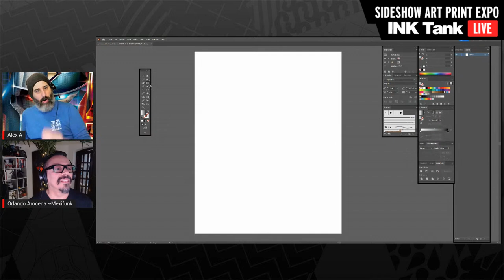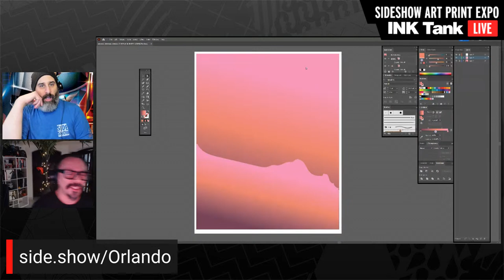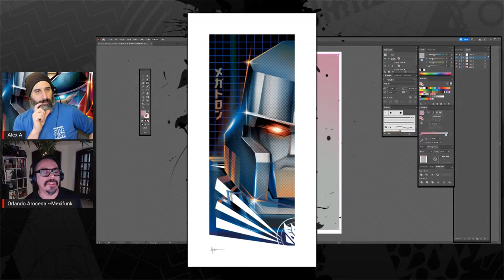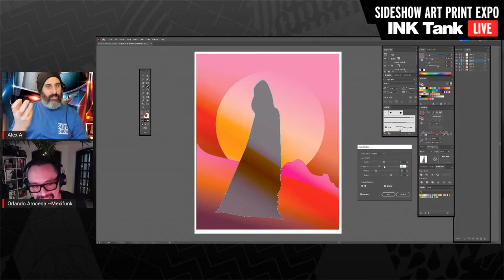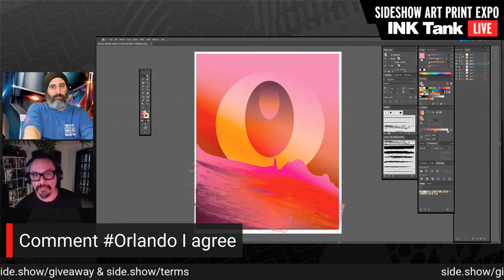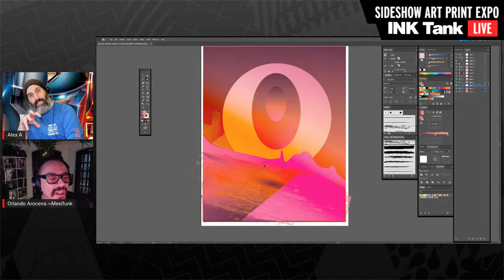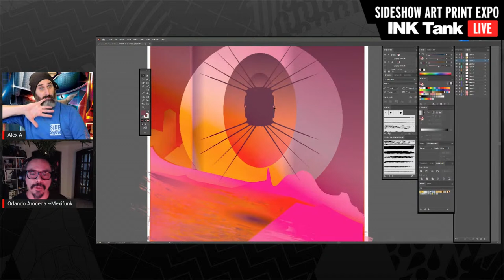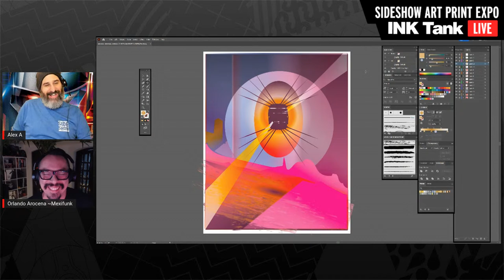Drawing & Interview with Artist Orlando Arocena! - Ink Tank | Art Print Expo 2022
Join Sideshow Collectibles 2/18 at 2PM PST to draw along and interview with acclaimed Artist Orlando Arocena in this episode of Ink Tank!

Orlando Arocena, aka Mexifunk, is a Mexican-Cuban-American artist who specializes in creative solutions for some of the world’s most prestigious brands. After graduating from Pratt Institute, Brooklyn, NYC in 1994, he drew his way through Europe, co-founded Uptown Arts, and discovered he had a knack for digital commercial communications.

Orlando has established himself as a non-conventional vector illustrator who explores cultural iconography, pop culture, and speculative narratives. His vector art was commissioned by Adobe to be the face of their Illustrator CC 2014. In 2017, he was awarded a prestigious Gold Clio Entertainment Award for his 19 piece Día DeLos Muertos Horror DVD series for Twentieth Century Fox / MGM Studios. He has also been recognized as a Global Brand Ambassador for Z by HP Computers.

Follow Orlando Arocena!